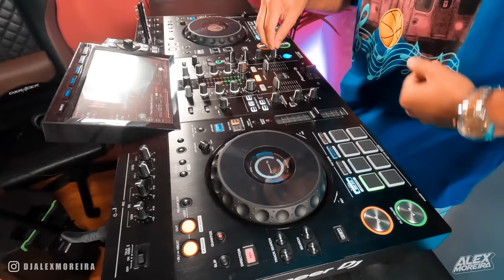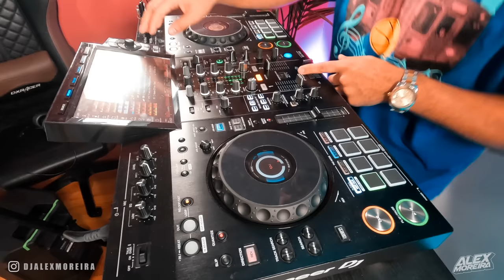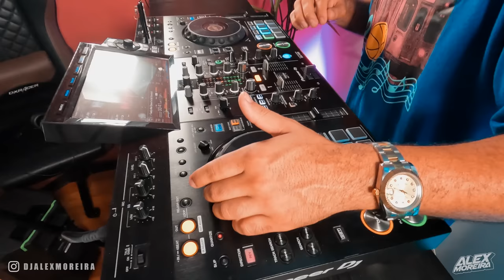BEST HOUSE MUSIC MIX 2022 | REAL DJ SET 4K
BEST HOUSE MUSIC MIX 2022 | REAL DJ SET

PARTY PEOPLE HERE'S MY NEW HOUSE MUSIC MIX 2022 . Hope you guys like it love you all !